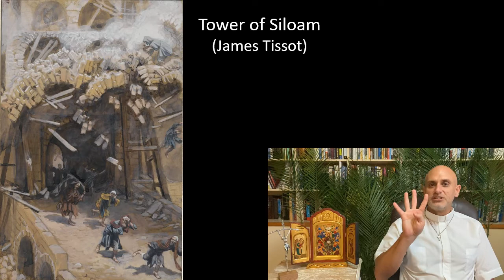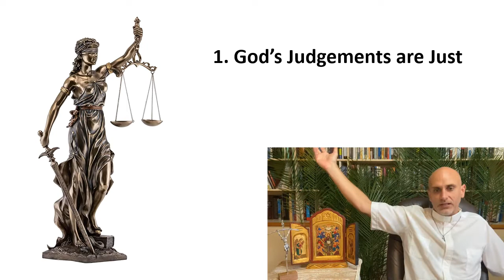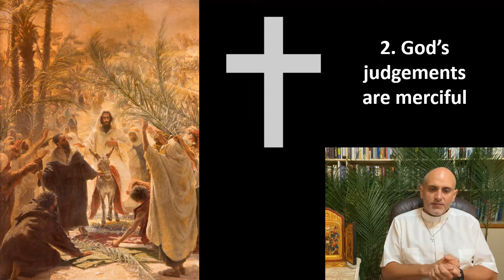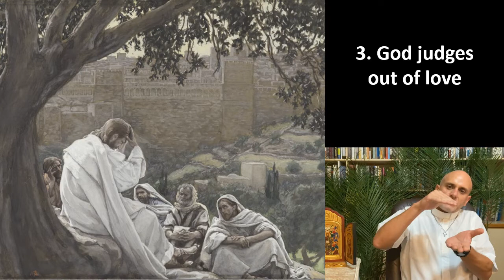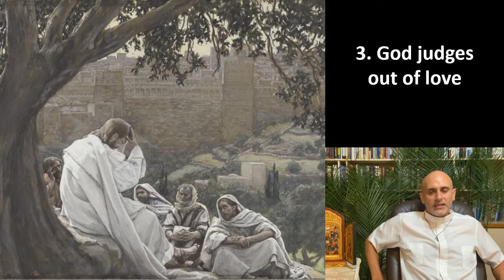Palm Sunday Luke 19 2020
Sermon for Palm Sunday 2020 on Luke 19 by Pastor Michael Lockwood, Redeemer Evangelical Lutheran Church, Toowoomba, Australia.